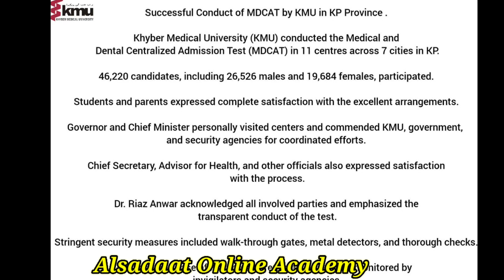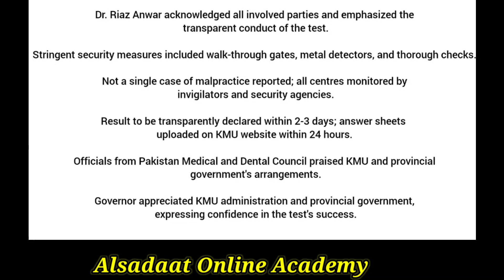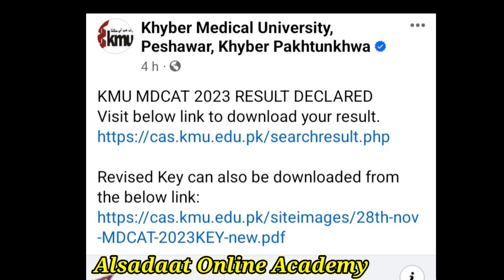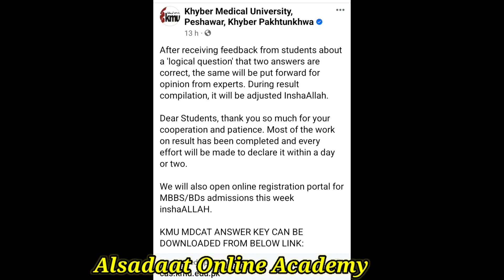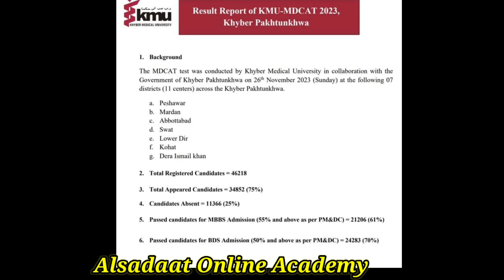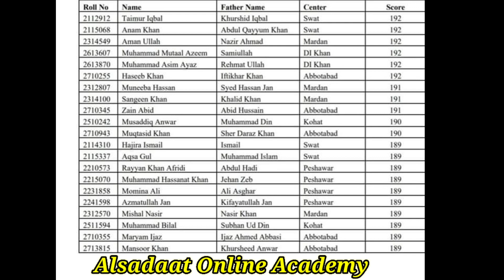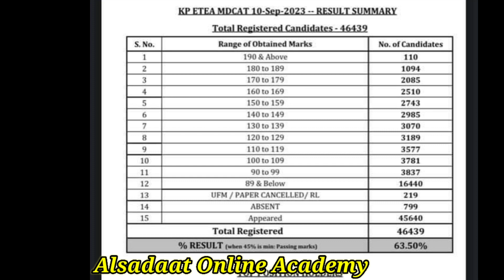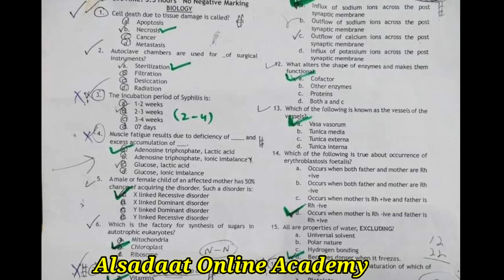KPK KMU MDCAT reconduct result 2023::MDCAT 2023 latest news::mdcat paper leak grace marks 2023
KMU MDCAT 2023 RESULT DECLARED